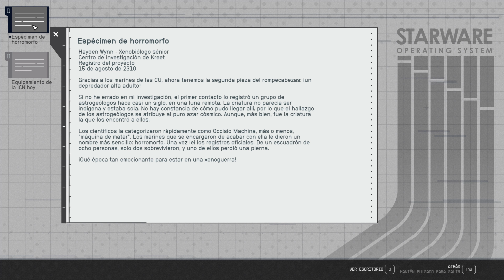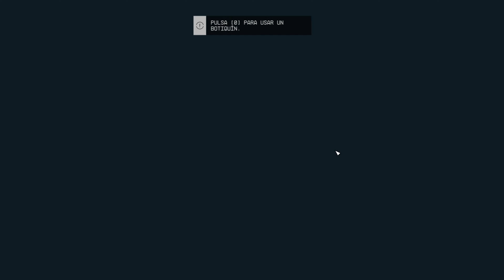STARFIELD | guarida PIRATA flota carmesi | 4k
Starfield es el primer universo nuevo en más de 25 años que crea Bethesda Game Studios, los galardonados creadores de The Elder Scrolls V: Skyrim y Fallout

Here you have the Game at the best possible price with a discount 🔥🔥🔥

-Donaciones directas al canal, esto me ayudará tremendamente a seguir subiendo videos , los cuales quitan mucho tiempo de mi día a día